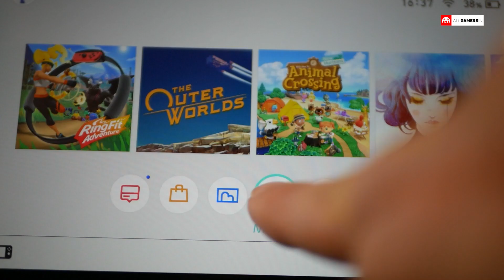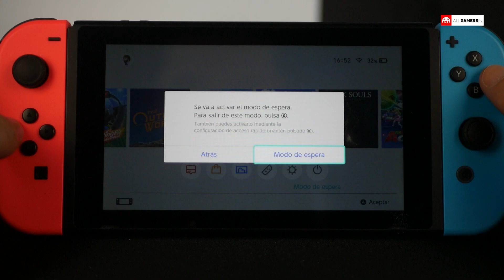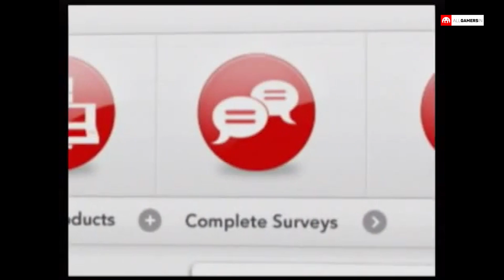5 SECRETOS de NINTENDO SWITCH que seguramente NO CONOZCAS